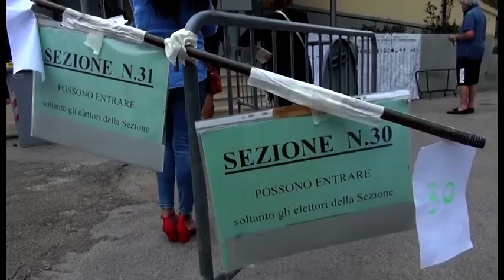Elezioni amministrative 2021, alle urne il 3 e 4 ottobre. Quattro i comuni al voto nell'Aretino